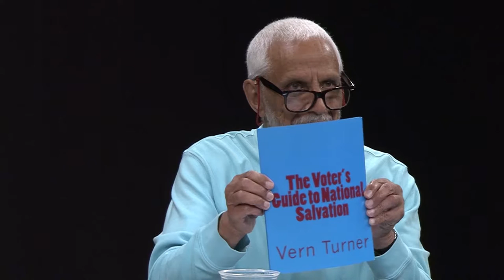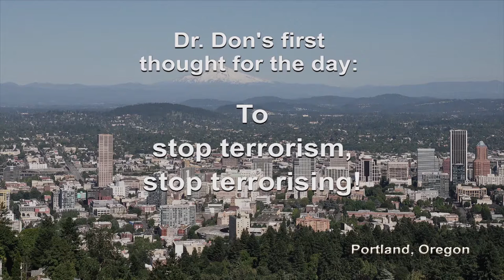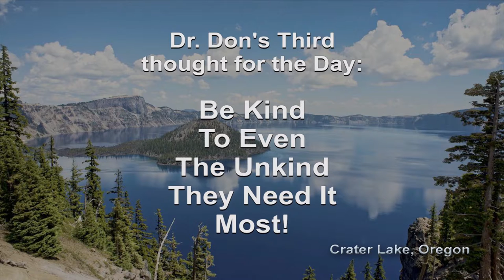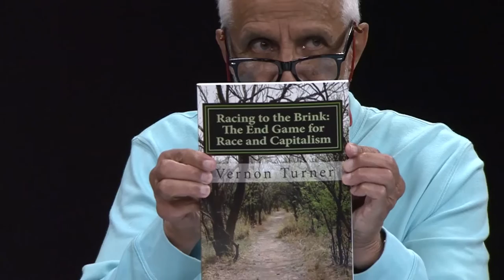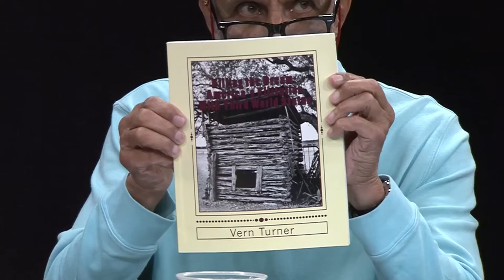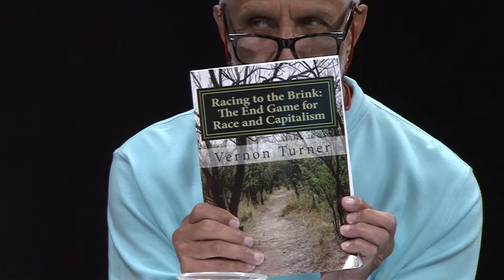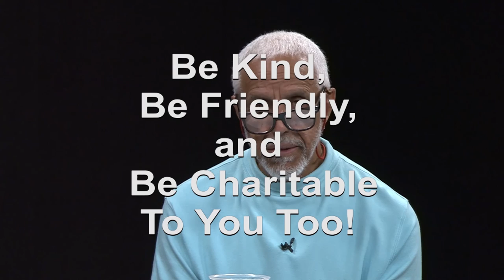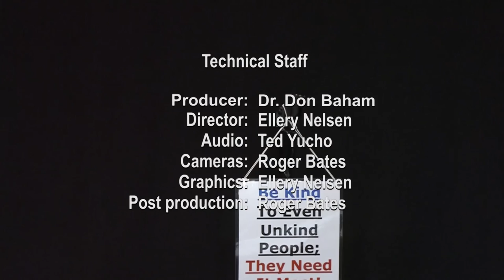T0705 - Roots of Evil (Our Most Productive and Equitable Times)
Host, Dr. Don Baham, interviews guest about how money is a major consideration as a root of evil that adds to other considerations of what brings out evil beliefs and behavior in humans. This Hr. 1 of 2 is mostly about America's most productive and best times.